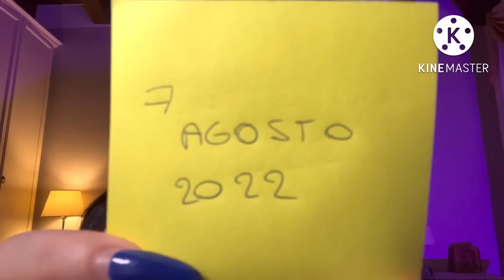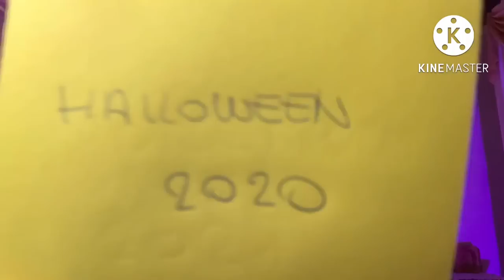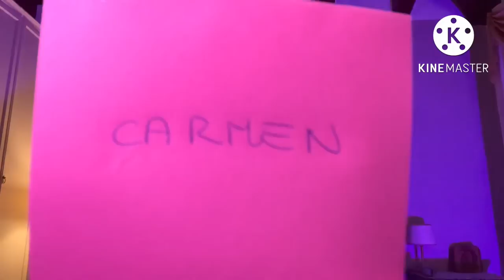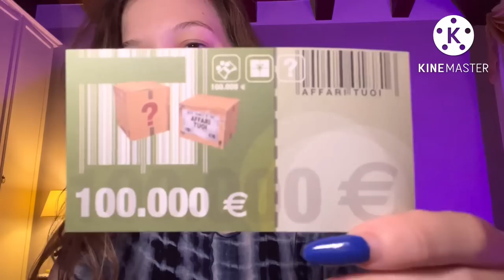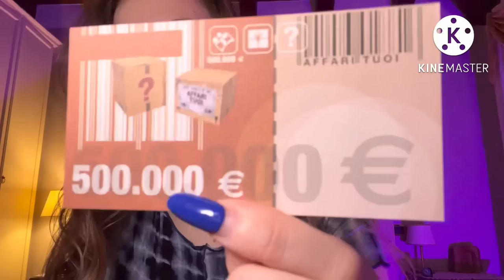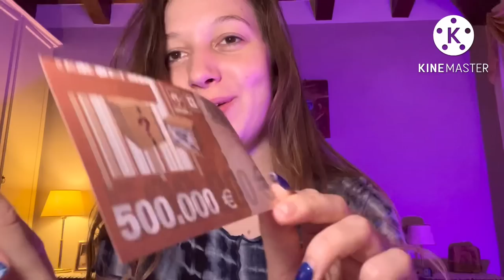⚠️ ASMR PER LA MEMORIA ⚠️ STAI ATTENTO, CONCENTRATI ‼️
💘L’appuntamento con i video è tutti i giorni alle ore 14 e ogni tanto capita che esce qualche sorpresina anche alle ore 19